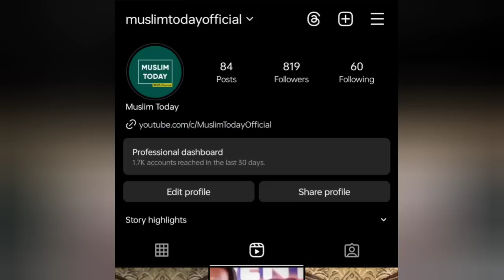Kashmiri SCHOLAR on Engineer Muhammad Ali Mirza | Sahil Adeem Reply to Dr Suleman Misbahi | Podcast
⏲️Timestamps

0:00 First Update
2:06 Second Update
4:10 Third Update
4:35 Fourth Update
5:05 Fifth Update

Jazakallah khair 🙏